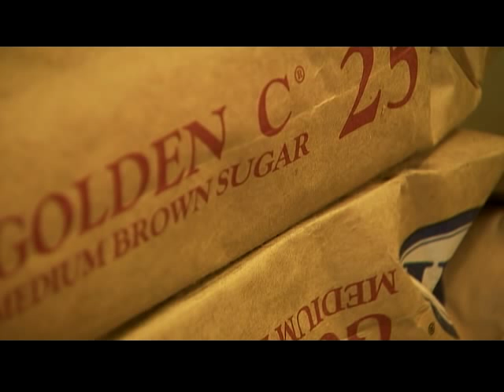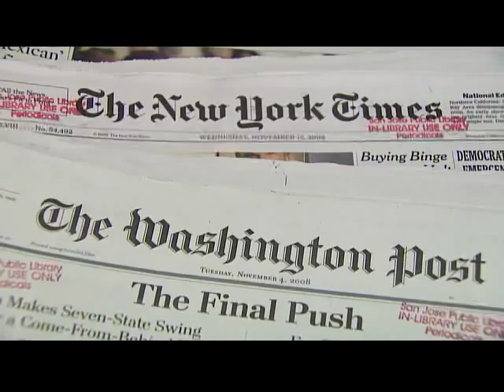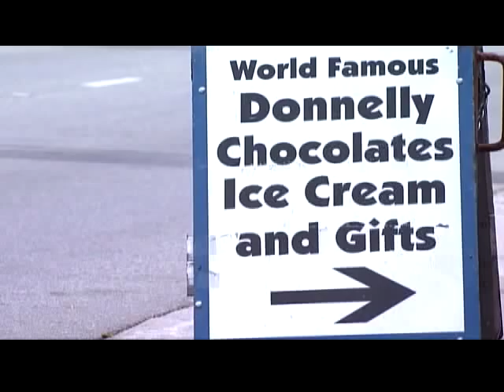This Is Us! - Donnelly Chocolate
Profile of world-famous chocolatier, Richard Donnelly.